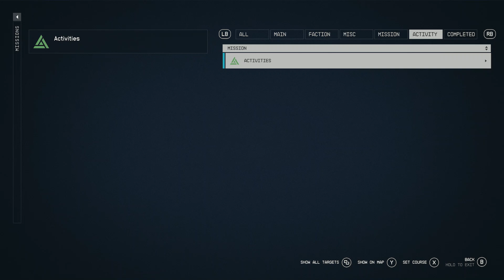A Legacy Forged Quest Guide - Starfield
Welcome back to more Starfield. In this episode we complete Hostile Intelligence and start the quest A Legacy Forged. A Legacy Forged is a UC Vanguard quest.

Other channels

Current games I'm playing this will be updated over time:

Lost Odyssey

Eiyuden Chronicles Hundred Heroes

Unicorn Overlord

Star Ocean 4k HD Remaster